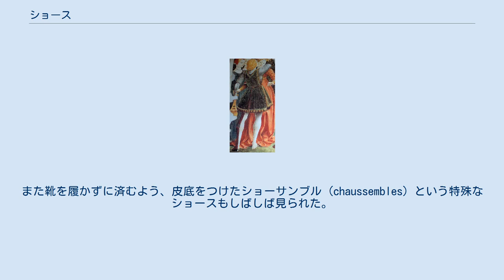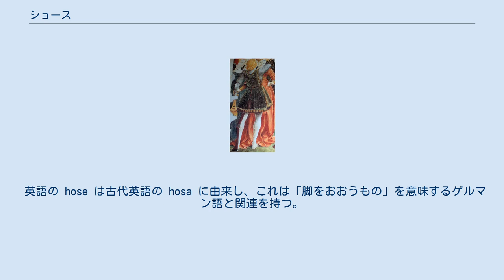ショース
左脚が紅白の色違いになっているショース。
（フランチェスコ・デル・コッサ、1470年） 矢を受ける聖セバスティアヌスを描いたこの絵では、赤いショースを白いブレー（下着）に留めている様子がよくわかる。
『カトリーヌ・ド・クレーヴの時祷書』（1440年）より。
 ショース（仏: chausses）は、中世西欧の主に男子が用いた脚衣。
ホーズ（英: hose）とも呼ぶ。
 ショースの素材や構成が判明しているのは中世初期以降になるが、それ以前の古くからショースは使われていたと考えられる。
中世初期の時点では、ショースは爪先から膝下程度まで丈がある、ゆるやかな靴下状だった。
素材は主に麻製で、白・赤・黄などの色が見られる。
当時の男子は中心的脚衣だったブレーの上にショースを穿き、その上端を紐の靴下留めで支え、靴を履いた。
この形式は10世紀頃まで続いた。
 11世紀から12世紀になると、技術の進歩と共にショースはつま先まで入念に仕立てられ脚全体にフィットするようになり、また長さを増してブレーを覆い、そのベルトに紐で結び留めるようになった。
素材は麻や絹が使われ、色無地・縞物・縁取などデザイン性を増した。
特に僧侶のショースは紋織・錦織など高価なものだった。
13世紀のショースは既に一見、現代のタイツ状に見える。
 軍服の影響で短い上衣が流行すると、ショースの丈は14世紀半ばにもも上まで、後半には腰まで届くほど上がった。
その結果、ショースが靴下兼ズボンとして男子服の中心的下体衣に昇格し、逆にブレーが単なる腰周りの肌着となった。
ショースは体型を誇示するため極めてぴったりした形に縫製され、上端についた金具つきの紐をプールポワンの裾の小穴に通して支えるようになった。
素材は麻・絹・毛織物が使われ、無地物・幾何学模様など色調は様々だった。
紋章の発展の影響で左右色違いのショースも現われ、これは16世紀以降も従僕などのお仕着せや、俳優・芸人などの衣装で見られる。
また靴を履かずに済むよう、皮底をつけたショーサンブル (chaussembles) という特殊なショースもしばしば見られた。
 15世紀にはそれまで2本の靴下状だったショースは丈が腰上まで上がり、股上の部分は前後とも襠布（まちぬの）で結合され、現代のタイツ状になった。
素材には麻・木綿・絹・毛織物が使われ、白・黒・赤・茶など様々な色と共に、裏布つきや左右別布などのデザインが流行した。
またこの時期、伸縮性に富んだメリヤス織が出現し、ショースに好適な材料として普及した。
 16世紀になるとショースはオー・ド・ショース（短ズボン）とバ・ド・ショース（靴下）の上下に分離するようになった。
後者はニット製が一般であり、時代が下り現代のストッキングとなった。
 女性用のショースは男性用に比べ時代の変化に乏しく、靴下としてスカートに覆われ、丈は膝下もしくは膝をおおう程度であり、上端は紐の靴下留めでとめていた。
 仏語の chausse はラテン語で「靴」を意味する calceus に由来する。
 英語の hose は古代英語の hosa に由来し、これは「脚をおおうもの」を意味するゲルマン語と関連を持つ。
衣服名としては中世以降に現われ、これはノルマン語のショースに対応するサクソン語だったため、意味上で英仏の違いは無かった。